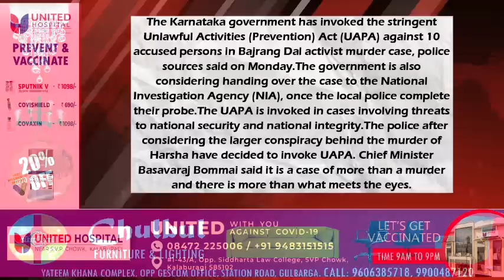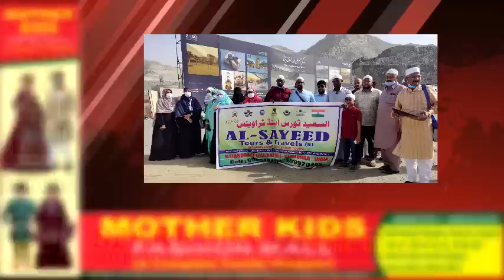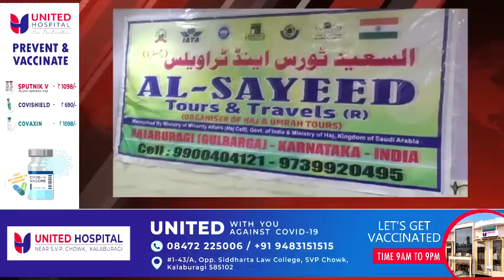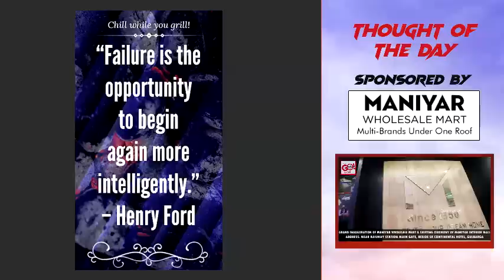GLB | DAILY BULLETIN 08 MAR, 2022 GULBARGA